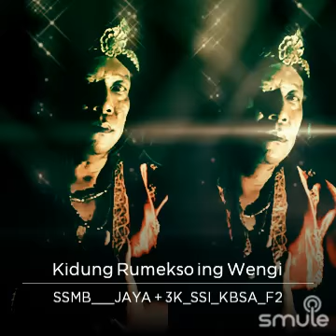Kidung Rumekso Ing Wengi